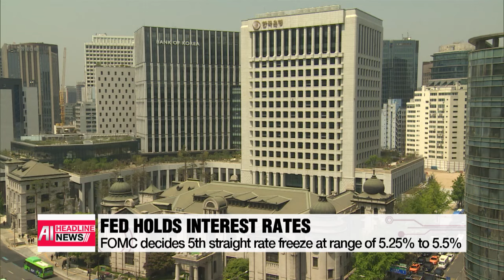[FULL] AI HEADLINE NEWS 16:00 (2024-03-21)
▪ [AI] U.S. Fed keeps interest rates steady, signals three rate cuts by end of the year

▪ [AI] N. Korea obtained half its total foreign currency income through cyber theft: UN

▪ [AI] Yoon pledges better living for elderly with more public retirement homes and cheaper medical care

▪ [AI] Cryptocurrency founder Do Kwon's repatriation to Korea confirmed

▪ [AI] LA Dodgers beat San Diego Padres at MLB's opening game in Seoul